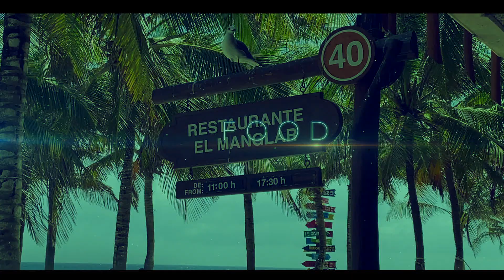OUR FIRST TIME REACTING TO MORISSETTE AMON |Rise Up - Andra Day(2020 A CAPELLA cover ft. 3rd Avenue)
RR's Vlog Reacts to Rise Up - Andra Day (2020 A CAPELLA cover ft. 3rd Avenue) ♡, 𝙼𝚘𝚛𝚒𝚜𝚜𝚎𝚝𝚝𝚎
Attribution:

Song: Rise Up
Singer: Morissette Amon
Other Vocals: 3rd Avenue
Writers: Cassandra Monique Batie / Jennifer Decilveo
Publisher: YouTube
Publication Date: Jun 2, 2020

1.

This footage is filmed with my SONY ZV-1 Camera